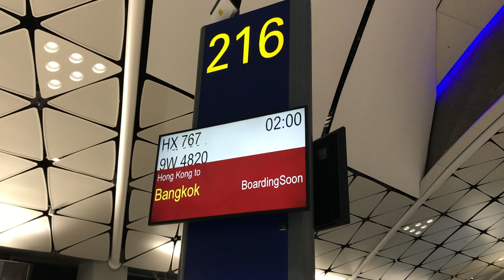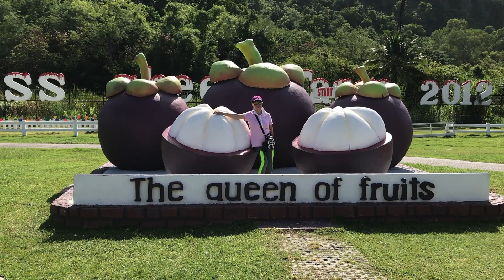泰國歡樂六天遊 1 : 七岩華欣上